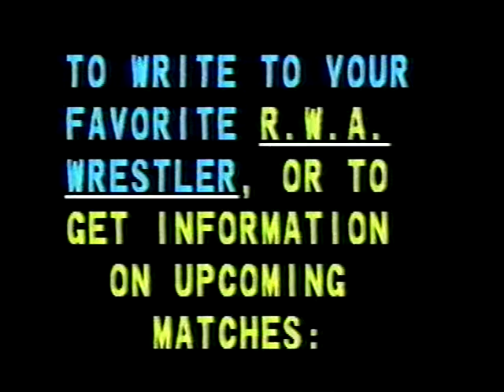RWA TV (1 Episode - 1997 Tour)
Episode #1
- RWA TV Intro
- "Dangerous" Dave Talbot interviews Matt Hawkins on Hammond Cable Access
- RWA Champion "Gigolo" Johnny Mercedes vs. "The Specialist" Don Spartan
- Matt Hawkins interviews Angel Armani
- RWA Tag Team Champions The Soultaker & The Widowmaker vs. Billy Wild & Derek St. Holmes
- "The Specialist" Don Spartan w/King Bishop vs. The Paralyzer
- Post-Match angle with Spartan, Paralyzer, King Bishop and Mr. Cruise